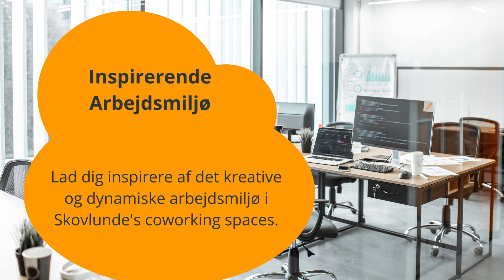Opdag Skovlundes Bedste Coworking Spaces: Fleksibilitet, Fællesskab, Succes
Kom med på en virtuel rundtur i Skovlundes mest værdifulde coworking spaces! Denne video præsenterer de mest populære og interessante kontorpladser i området, perfekte for freelancere, iværksættere og virksomheder. Oplev et inspirerende arbejdsmiljø, hvor fleksibilitet trives, fællesskab styrkes, og professionel succes opnås. Find dit ideelle coworking space og kickstart din rejse mod succes i Skovlunde!